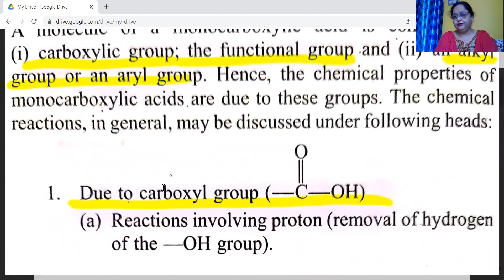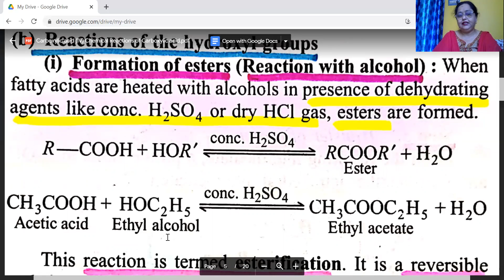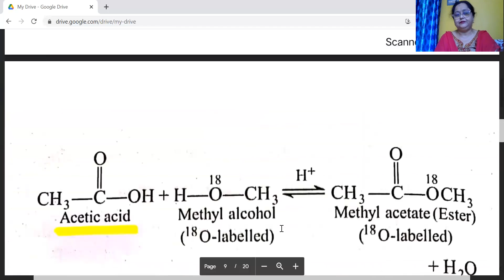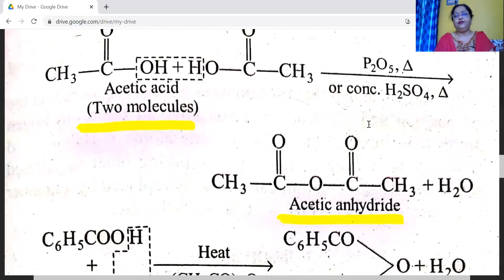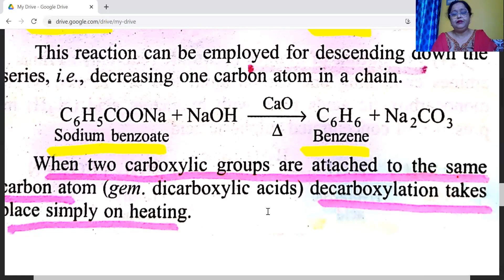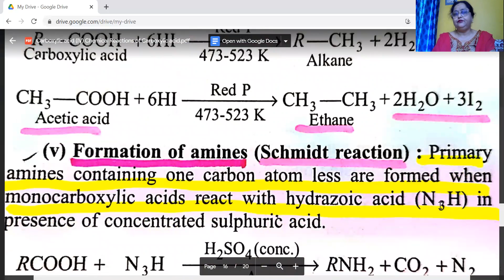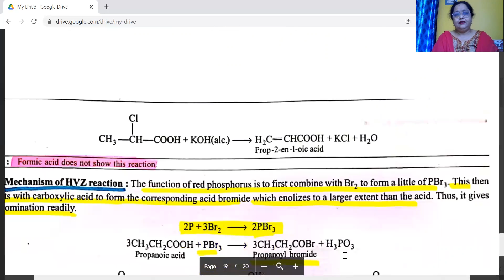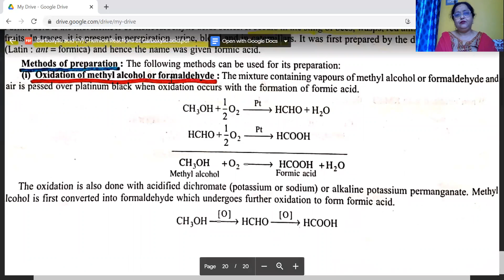Carboxylic Acids (3)Chemical Reactions